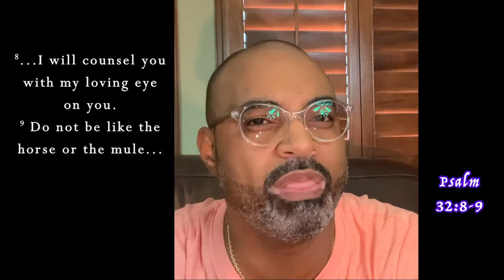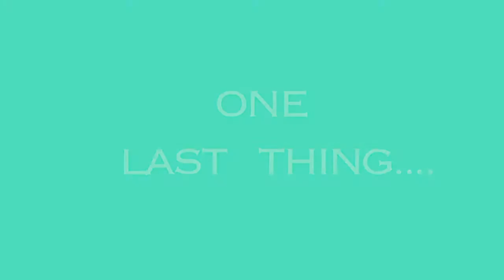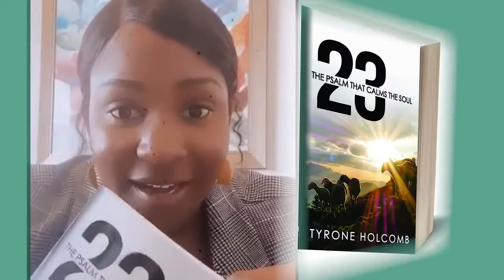S1E15 - Don't Break The Law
You'll get pass the problems through the laws of faith & maturity.